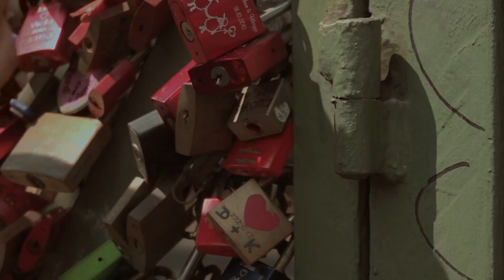OUTTV EVENTS: Keulen Pride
In de serie OUTTV Events deze week: de gay pride van Keulen! Jens Geerts gaat voor ons op zoek naar de oorsprong van de pride én spreekt ondertussen de meest flamboyante personen.